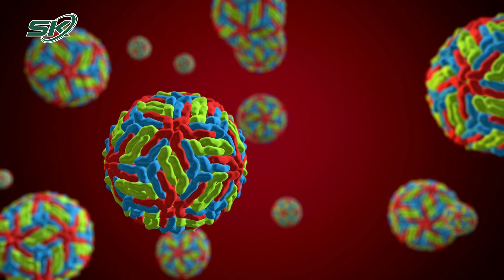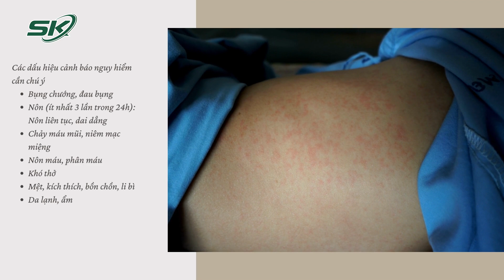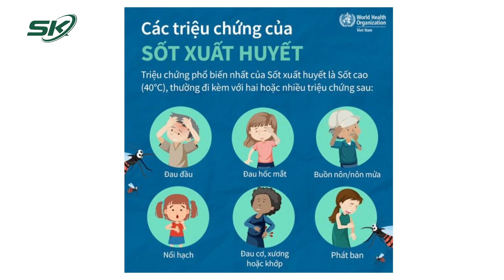Dấu Hiệu Cảnh Báo Nguy Hiểm Trong Sốt Xuất Huyết Ở Trẻ Em | SKĐS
SKĐS | Dấu Hiệu Cảnh Báo Nguy Hiểm Trong Sốt Xuất Huyết Ở Trẻ Em
Theo Tổ chức Y tế thế giới (WHO), sốt xuất huyết Dengue là bệnh truyền nhiễm cấp tính do virus lây truyền qua muỗi, gây các triệu chứng giống như cúm nặng, đôi khi có thể dẫn tới biến chứng và gây tử vong được gọi là sốt xuất huyết Dengue nặng.

Ở trẻ em, đa số bệnh nhân sốt xuất huyết thường tự khỏi trong vòng 7 ngày nhưng có một số trẻ sẽ có biểu hiện nặng như: chảy máu hoặc thoát huyết tương gây sốc do giảm thể tích, suy hô hấp, suy tim, suy thận, rối loạn đông máu, tổn thương gan, rối loạn tri giác. Nếu không phát hiện và điều trị kịp thời sẽ có nguy cơ tử vong.